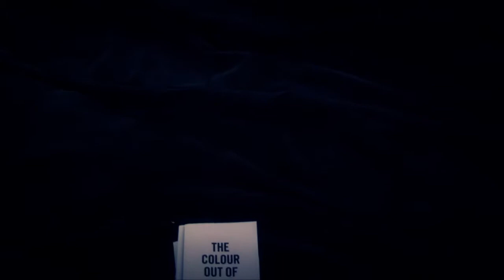Conjuring for Beginners - Visual Arts Exhibition at Project Arts Centre, Dublin - Teaser 1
A glimpse of what you can expect to see from Conjuring for Beginners at Project Arts Centre, running until 11 August 2012.

Visual arts is taking over the building to present three unique exhibitions and our most ambitious project to date.

Conjuring for Beginners has transformed the building; the Space Upstairs has become a giant gallery filled with sculpture on an enormous scale, by one of Ireland's most promising young artists Sam Keogh; the Cube is home to a trio of artworks, light, sound and video installations by Janice Kerbel (CA/UK), Zbynek Baladrán (CZ) and the 2010 Turner Prize winning artist Susan Philipsz (UK); and in the gallery the final piece of the exhibitionis a collection of sculptures as the works of Daniel Dewar & Grégory Gicquel (FR), Angela Fulcher (UK/IE) and Ruth E. Lyons (IE) play out side by side.